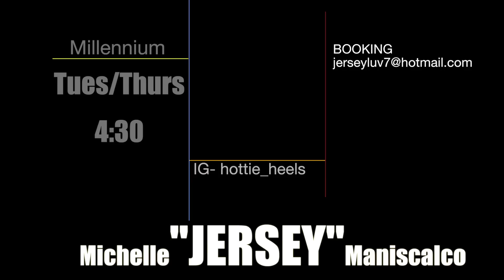Red Lips by GTA | Hottie Heels | Michelle Jersey Maniscalco choreography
Choreographer - Michelle JERSEY Maniscalco - Creator and Owner of HOTTIE HEELS
HOTTIE HEELS class Tuesday and Thursday 4:30 pm at Millennium Dance Studio.